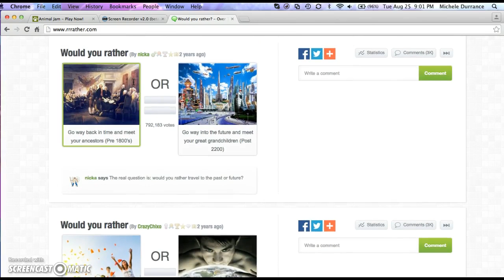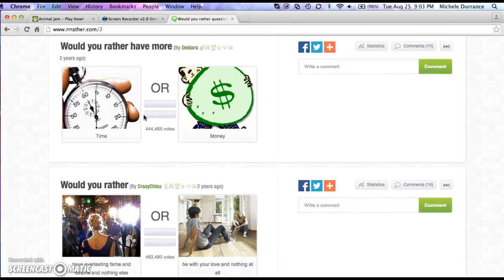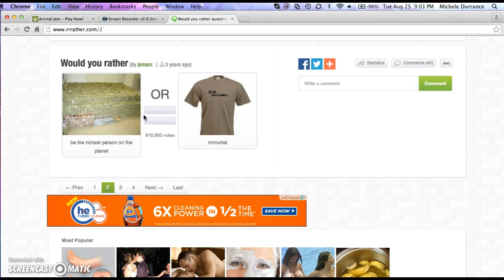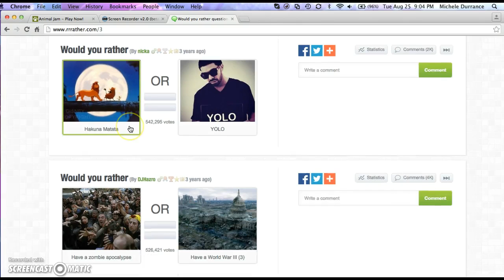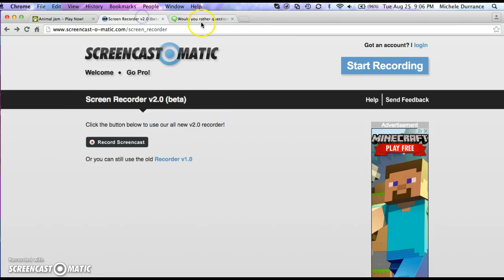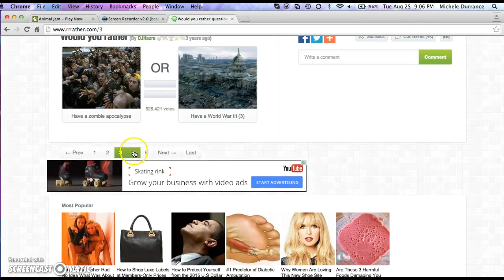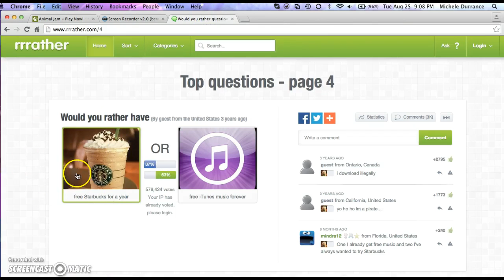Would you rather w/ Coltsgirl04 and Chazberry!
Thank you guys so much for watching hope you enjoyed!